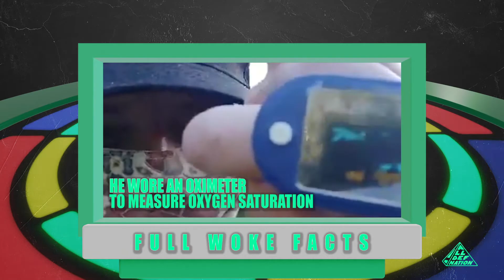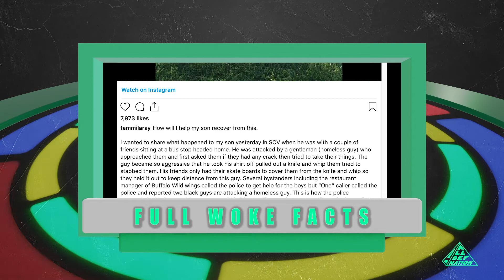Teens Harassed By Cops, Tik Tok Ban, Kamala Harris Pros and Cons! | Half Woke | All Def Nation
Teens Harassed By Cops, Tik Tok Ban, Kamala Harris Pros and Cons!

DESCRIPTION:

HALF WOKE NEWS airs every TUESDAY AND FRIDAY bringing you political, trendy and relevant news for our community!